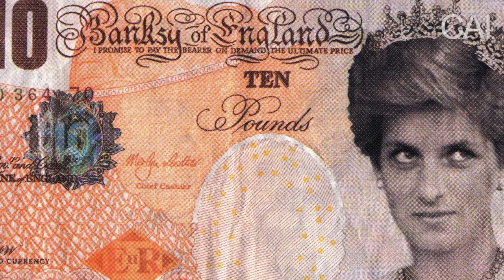Sensation=Success? The 5 Most Searched & Most Popular Artists Today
Text courtesy Artsy artist biographies.
Video courtesy Tate.

Table of contents:
00:00 — Introduction
00:44 — 5. Yayoi Kusama
01:55 — 4. Gerhard Richter
02:52 — 3. Damien Hirst
04:02 — 2. David Hockney
04:59 — 1. Banksy
06:18 — Final Thoughts
07:10 — Outro

Contemporary Art Issue
Platform, Publisher & Gallery on Contemporary